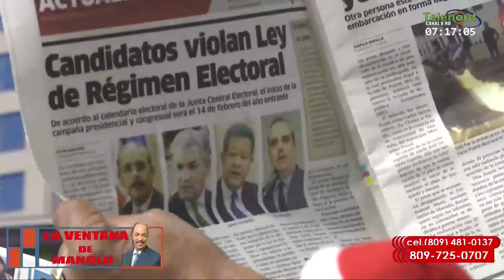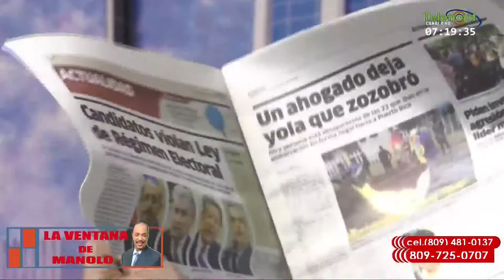Candidatos violan la ley electoral y la JCE está perdiendo autoridad